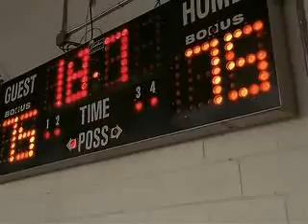OTH nathan scott scence 1.01 - Pilot part 1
nathan scence